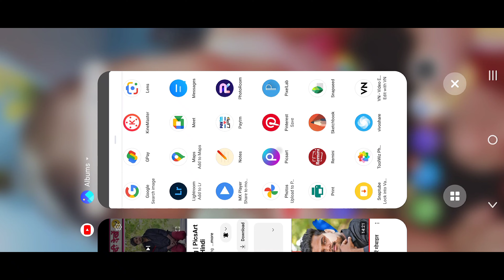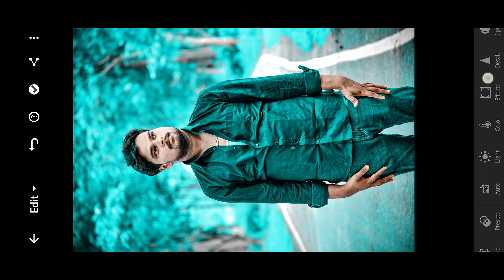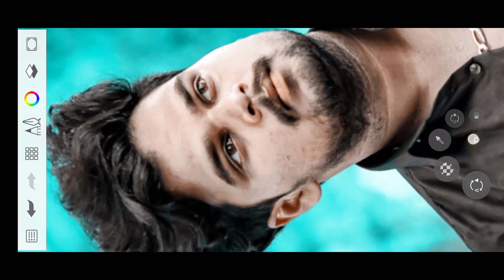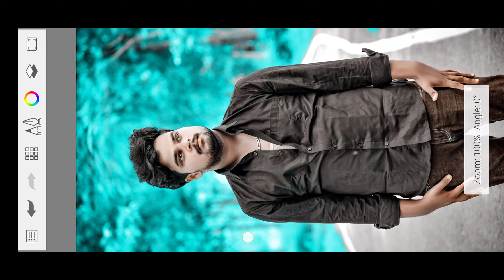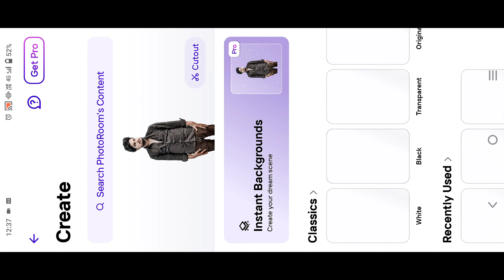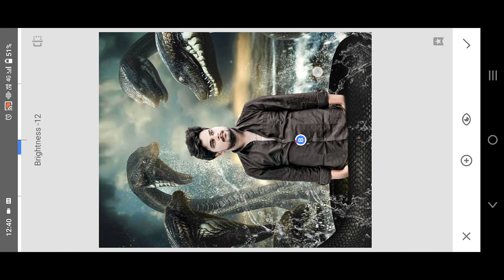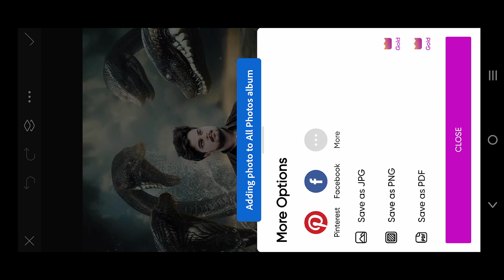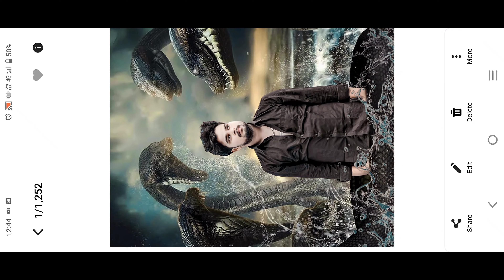New Sanke Concept Photo Editing | PicsArt Background Change | Full Tutorial Hindi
how to use tool ,
PicsArt smart T editing .

Photo ko Gora Kaise Banaye | Picsart me photo White face Kaise Karel step by step PicsArt editing | how to make skin white | Clean face | Hide pimples Make smart face I editing in Picsart | Picsart editing tutorial All Tips Step By Step | Mobile Retouch Editing Tutorial | best editing tutorial | New Stylish Editing Clear face Straight Hair Style Stylish Look PicsArt Photo Manipulation Face Smooth Photo

Editing Tutorial Step by Step In Hindi | How to whiten or Lighten Skin in Picsart | Change Face Color From Dark to White Tutorial PicsArt Skin Retouching Tutorial | Advanced Tricks | How to make a Smart Face in PicsArt | How to Get White Face Skin in Outdoor Photo in Picsart in Urdu \ Face & Skin Smudge Glowing in Using Picsart PicsArt Photo Editing White Face | Background Change Manipulation Editing | Picsart Tutoria How to Retouch Skin Flawlessly with Frequency